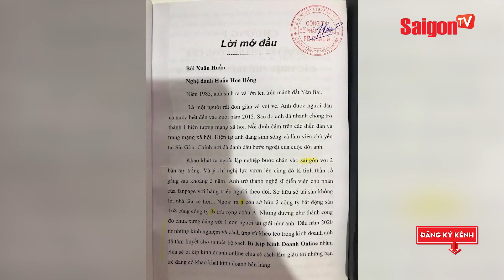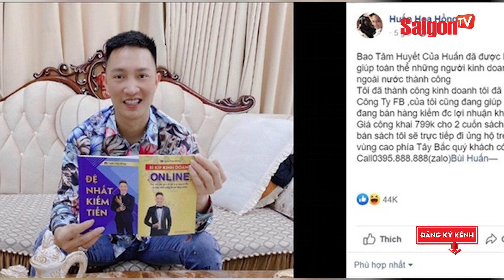Làm rõ vụ Huấn Hoa Hồng 'BÁN SÁCH DẠY LÀM GIÀU'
LÀM RÕ vụ ‘Giang hồ mạng’ Huấn hoa hồng bán ‘SÁCH’ dạy KIẾM TIỀN để làm từ thiện

Xem thêm thông tin và theo dõi chúng tôi tại